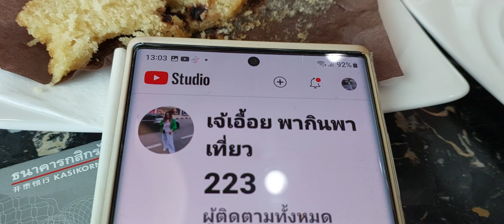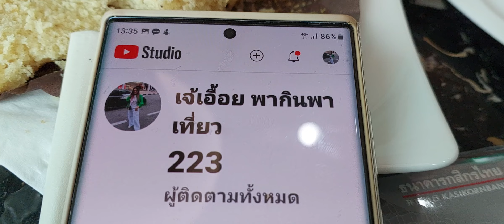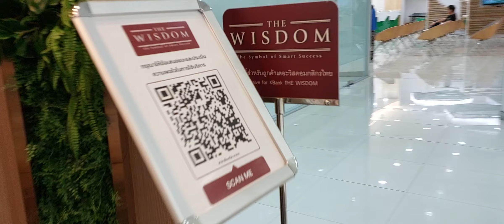มาชิมขนมดื่มด่ำกับกาแฟ